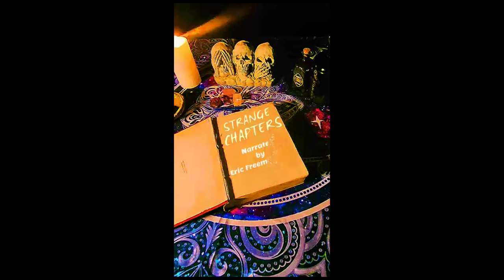3 TERRIFYING TRUE stories of Black Eyed Kids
On this editiion we bring you 3 stories from paranormal author and researcher Gemma Jade's book "Danger at Your Door: Encounters with Black Eyed Kids".